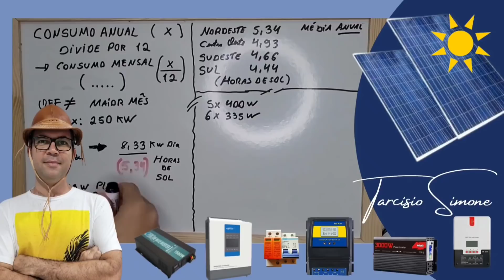Nova Placa Solar que Gera Energia à NOITE - Acabou Bateria no Off Grid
Cientistas criam painéis solares capazes de gerar energia à noite

4000/8000w LVYUAN 220v - Estoque BRASIL
4000/8000w LVYUAN 110v - Estoque BRASIL